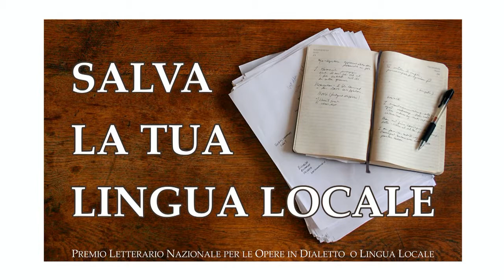Prufissur di sciuch - Gianfranco Pavesi - Novara (NO) Piemonte